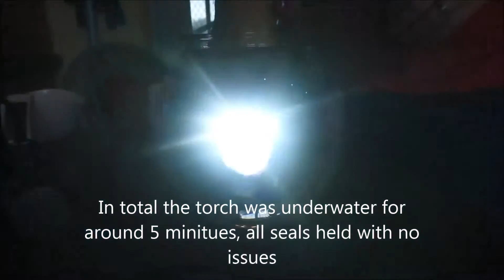Review - Odepro 1000 Lumens IPX68 Waterproof CREE XM-L2 U4 LED Flashlight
I have quite a few torches and have many uses for them (I go walking a lot, biking, camping etc.) and they all use the Cree XM-L T6 LED emitter (or clones of).  As I have been reading up on torches (geeky a bit!!) I decided I wanted something with a newer XM-L2 emitter.

I looked around and there were many to choose from, I really wanted to stay away from the fakes and decided upon a XM-L2 U4 torch as these seemed to be the most be genuine.  I took a gamble on this one, it was a very good price (£35.98) and came with a set of 18650’s and a charger.

Once ordered the item arrived next day and was packaged well, in the box was the torch, charger, batteries and spare o-rings.  Straight away I could feel the quality, the threads holding each piece together were machined with precision and every gap sealed with o-rings!!  The charger provided was good quality and looks to be earthed correct, and the 18650 batteries provided appear genuine too (quick way to tell is weight, these weighed 46g’s which is spot on).

While the provided batteries charged, I did what I always do and stripped the torch down.  I stripped it to the emitter and checked this was a genuine Cree emitter, and all identifiers suggest it is, it has the offset lines of dots, and the correct solder points and holes.  Once back together I popped in one of my charged 18650’s and did a water test, this passed fine I left it in the bowl for about 5 minutes in total and then stripped it down again, all seals had performed as they should.

The charger provided has 2 separate channels and is rated at 1ah per channel so a flat battery should take around 3 hrs to charge, once charging had completed I tested that they had charged to the correct level, and each battery was around 4.2V and the charger had terminated charge correctly.

Now onto the main event, I loaded one of the charged cells and headed out to test.  And wow the torch performed great, this emitter is much less blue than the T6 emitters and is much, much brighter!!  This is a single focus torch and the torch has a good throw and lights the surroundings great.

I have included a video where I compare with a 2 T6 torches I own, and a water test.

Overall I’m extremely impressed with this torch, it has a genuine Cree XM-L2 U4 emitter, with a genuine pair of 18650’s with a quality charger, all for an extremely good price when compared to others on the market.  5* product!